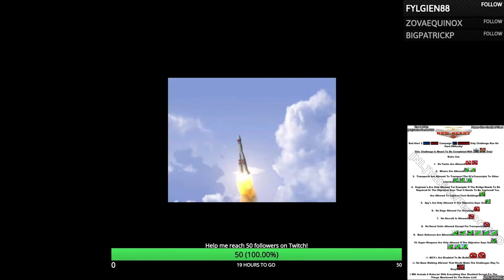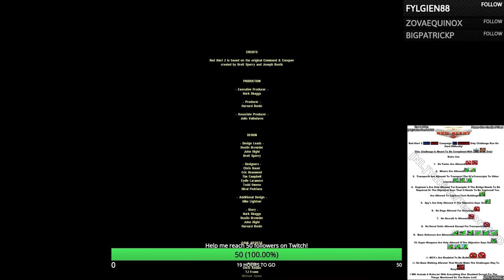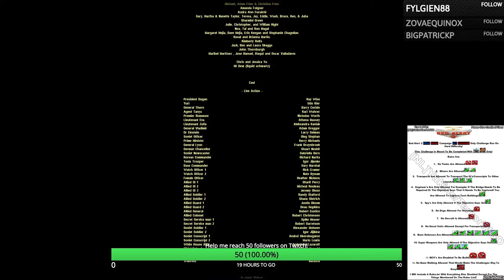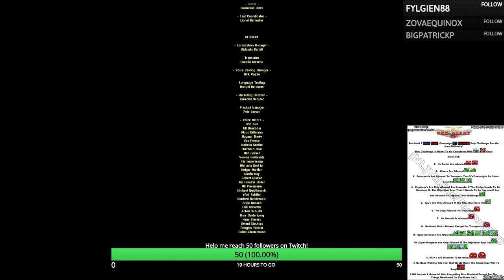Red Alert 2│Soviet Campaign│Challenge Run Conscript's Only│Part 4 (Finale)│Hard Difficulty